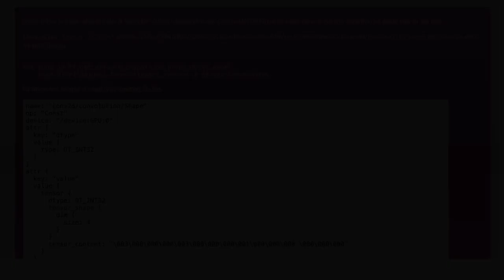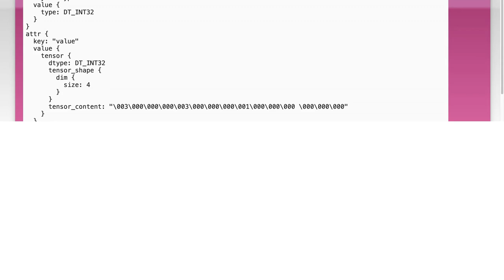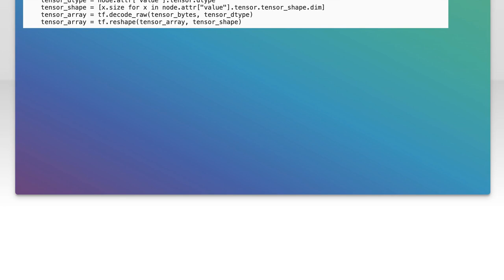Accessing tensor_content in TensorProto: A Guide for TensorFlow Users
In this video, we delve into the intricacies of accessing `tensor_content` within TensorProto, a crucial aspect for TensorFlow users looking to manipulate and understand tensor data effectively. Whether you're a beginner or an experienced developer, this guide will provide you with the insights and practical tips needed to navigate TensorProto's structure and utilize tensor content in your projects. Join us as we explore the essential techniques and best practices to enhance your TensorFlow experience!

Today's Topic: Accessing tensor_content in TensorProto: A Guide for TensorFlow Users

Related to